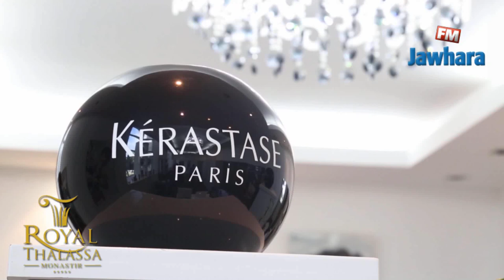ERIC ZEMMOUR Salon de coiffure et beauté Hôtel Royal Thalassa Monastir